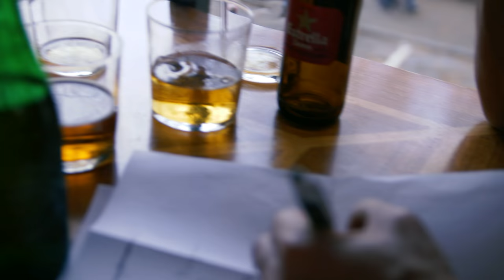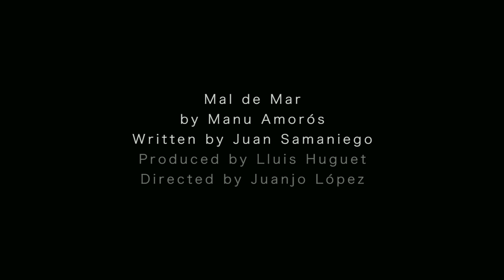MAL DE MAR - Manu Amorós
Mal de mar és la història d’una fugida endavant.
Aquesta peça narra la culminació d'una crisi personal. Des de la sempre inesperada pèrdua, barrejada amb licors tan sedants com verinosos, i la fustigació pròpia, fins la catarsi de la soledat i l'acceptació estoica.

Cau una llàgrima en un got
de cartró.
Foc propi a boca de canó,
un tret sord.

Cada camí que fem junts
es separa en algun punt.
Tot el que he estimat és lluny.

Cau una gota més d'alcohol
dintre el vas.
L'ampolla em dóna el mal de mar
I me'n vaig.

Tot el que era meu ja és fum.

Tot el que era meu ja és fum, ja és lluny.

Ja és fum, ja és lluny.